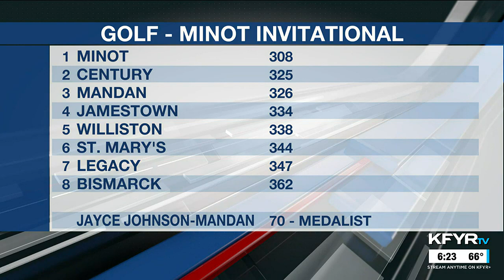KFYR First News at Six Sportscast 5/02/23